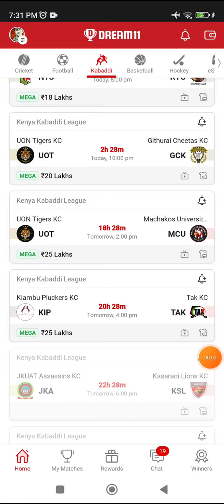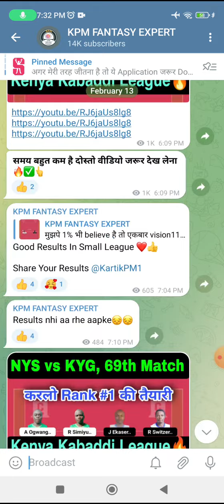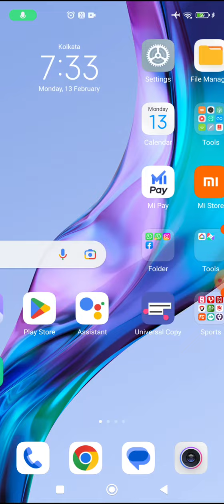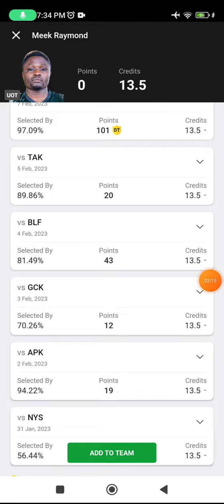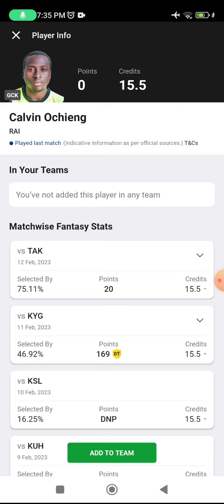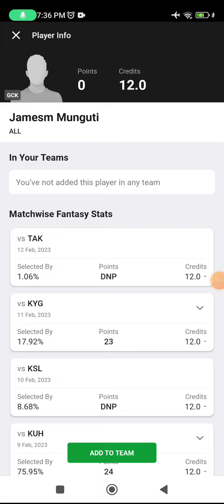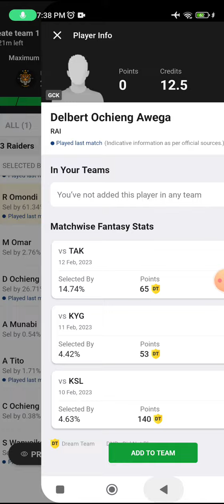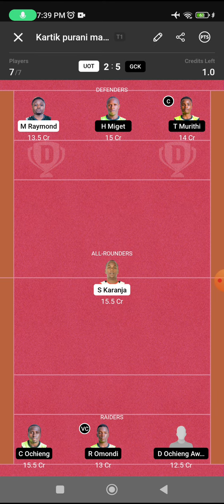UOT vs GCK Dream11 Kabaddi Team, UOT vs GCK Dream11 Prediction, uot vs gck starting 7 & gl picks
UOT vs GCK dream11 team today Match|UOT vs GCK kabaddi match dream11 today team|today match,
UON Tigers KC vs Githurai Cheetas  Head To Head